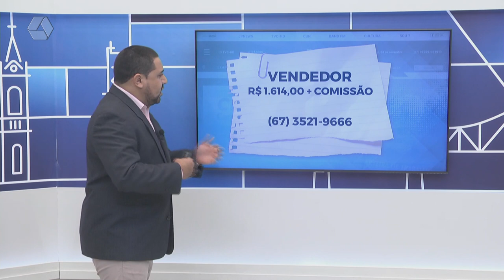TVC Emprego: confiras as vagas e salários oferecidos em Três Lagoas